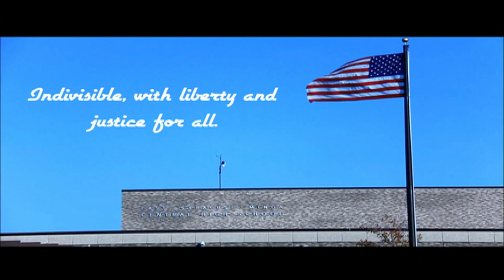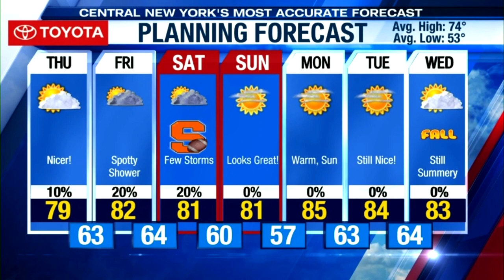9 16 2021